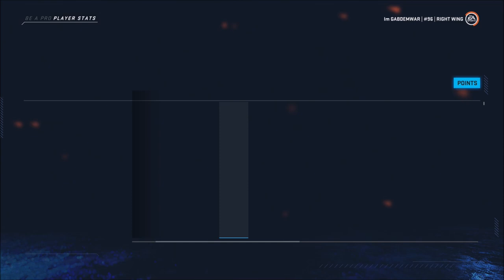Scoring Goals - NHL 20 (Be A Pro) -Let's Play part 12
We continue to move up in the line ups while also making sure that the coach notices us on the ice.